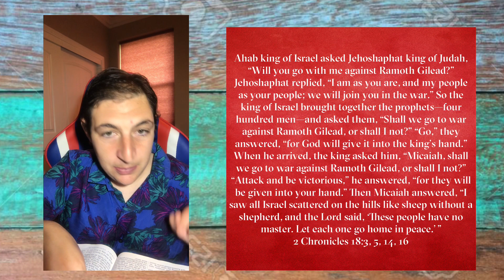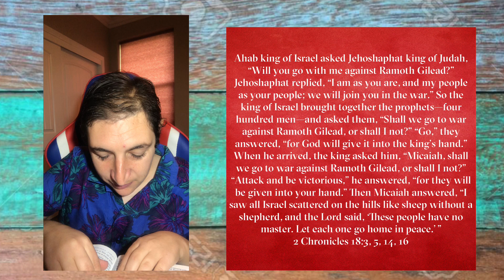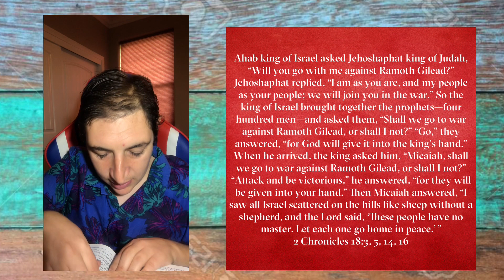Reading The Word and Understanding The Bible Verse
Ahab king of Israel asked Jehoshaphat king of Judah, “Will you go with me against Ramoth Gilead?” Jehoshaphat replied, “I am as you are, and my people as your people; we will join you in the war.” So the king of Israel brought together the prophets—four hundred men—and asked them, “Shall we go to war against Ramoth Gilead, or shall I not?” “Go,” they answered, “for God will give it into the king’s hand.” When he arrived, the king asked him, “Micaiah, shall we go to war against Ramoth Gilead, or shall I not?” “Attack and be victorious,” he answered, “for they will be given into your hand.” Then Micaiah answered, “I saw all Israel scattered on the hills like sheep without a shepherd, and the Lord said, ‘These people have no master. Let each one go home in peace.’ ”
‭‭2 Chronicles‬ ‭18:3, 5, 14, 16‬‬